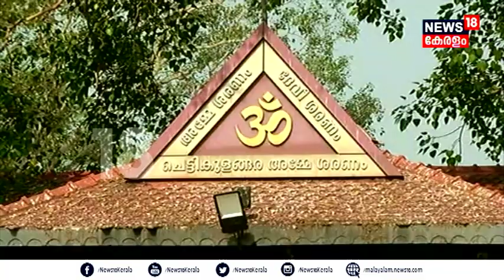Chettikulangara Kumbha Bharani: ലോകമെമ്പാടുമുള്ള ഓണാട്ടുകരക്കാരുടെ ഏറ്റവും വലിയ ആഘോഷം, Festival